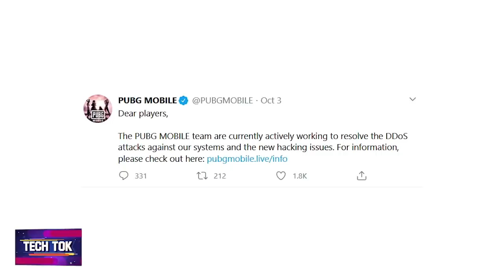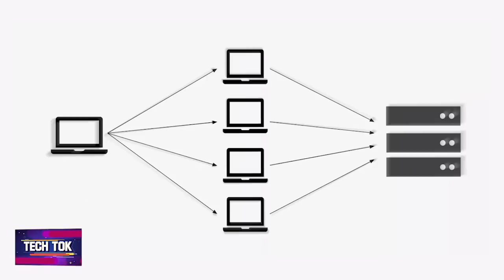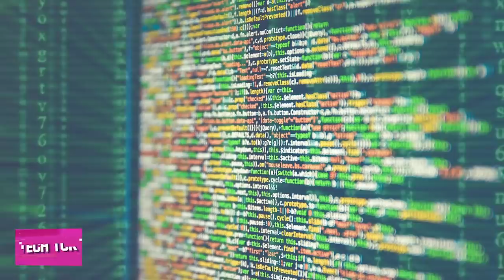PUBG Unban in India News | PUBG Hack News | PUBG Hacker DDoS Attack | Tech Tok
PUBG DDoS Attack Hack: एक तरफ जहां India में गेमर्स PUBG Unban होने का इंतज़ार कर रहे हैं, वहीं दूसरी तरफ Hackers के PUBG Mobile पर DDoS Attack कर PUBG गेम Hack कर लिया है. DDoS Attack के ज़रिए PUBG Servers को Freeze कर दिया गया है और इसकी वजह से गेम बार-बार डिसकनेक्ट हो रहा है. इस वीडियो की DDoS Attack क्या होता है, PUBG Ban पर Latest Updates क्या हैं और क्या PUBG India में Unban होगा या नहीं।